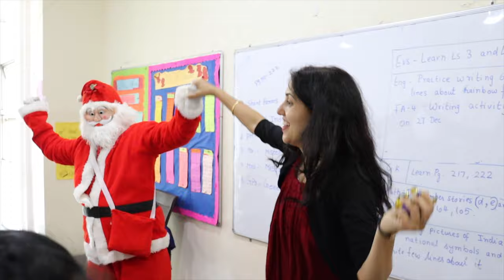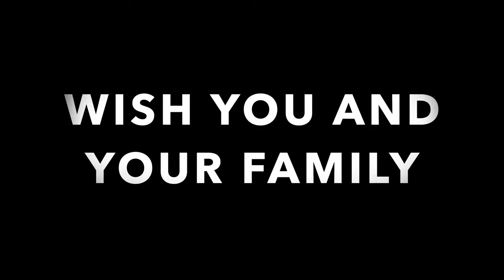Christmas celebrations on December 19, 2019 at Delhi World Public School, Medchal Highway, Kompally.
Christmas Celebration - 2019-20.